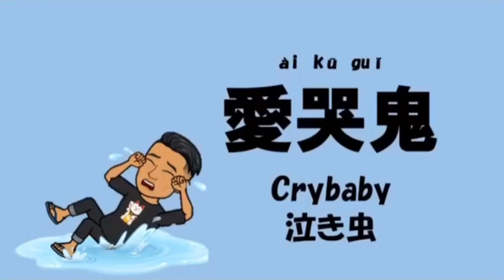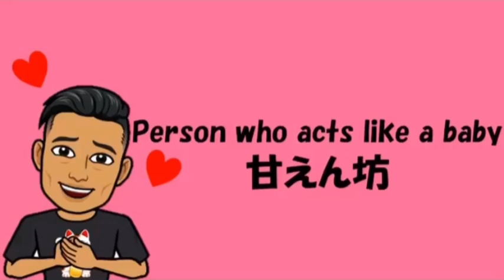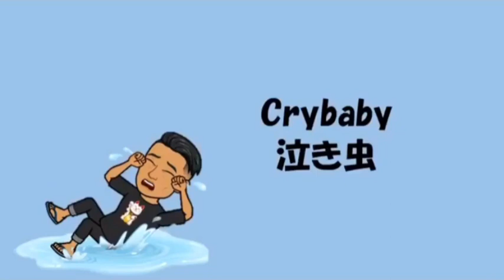【台灣の中國語を勉強しましょ 】Let’s learn about culture words ! 讓我們來認識「鬼」吧！WithMe and learn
Let’s learn about culture words with Joe in Chinese Japanese and English!!

Reviews time: 1:46